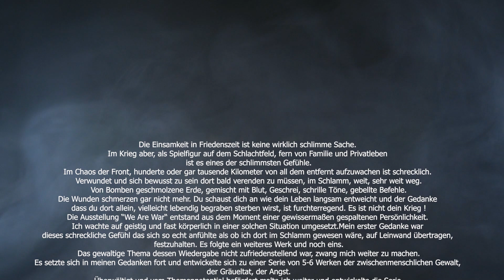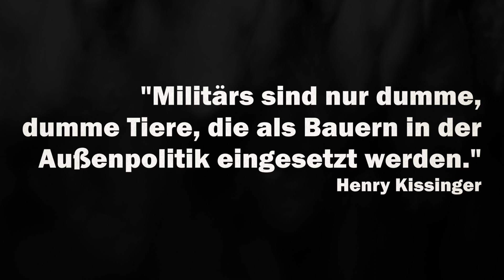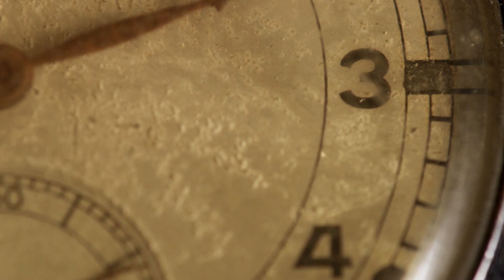Bogdan Piperiu Virtuelle Ausstellung WE ARE WAR Fck Your War 2020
“We Are War”
(F#ck Your War)
Bogdan Piperiu 2020

Die Einsamkeit in Friedenszeit ist keine wirklich schlimme Sache. Im Krieg aber, als Spielfigur auf dem
Schlachtfeld, fern von Familie und Privatleben ist es eines der schlimmsten Gefühle.
Im Chaos der Front, hunderte oder gar tausende Kilometer von all dem entfernt aufzuwachen ist
schrecklich. Verwundet und sich bewusst zu sein dort bald verenden zu müssen, im Schlamm, weit, sehr
weit weg.
Von Bomben geschmolzene Erde, gemischt mit Blut, Geschrei, schrille Töne, gebellte Befehle.
Die Wunden schmerzen gar nicht mehr. Du schaust dich an wie dein Leben langsam entweicht und der
Gedanke dass du dort allein, vielleicht lebendig begraben sterben wirst, ist furchterregend. Es ist nicht
dein Krieg !
Die Ausstellung “We Are War“ entstand aus dem Moment einer gewissermaßen gespaltenen
Persönlichkeit. Ich wachte auf geistig und fast körperlich in einer solchen Situation umgesetzt.Mein erster
Gedanke war dieses schreckliche Gefühl das sich so echt anfühlte als ob ich dort im Schlamm gewesen
wäre, auf Leinwand übertragen, festzuhalten. Es folgte ein weiteres Werk und noch eins.
Das gewaltige Thema dessen Wiedergabe nicht zufriedenstellend war, zwang mich weiter zu machen.Es
setzte sich in meinen Gedanken fort und entwickelte sich zu einer Serie von 5-6 Werken der
zwischenmenschlichen Gewalt, der Gräueltat, der Angst.
Überwältigt und vom Themenpotential befördert malte ich weiter und entwickelte die Serie in eine
konzeptionelle Ausstellung. Eine Ausstellung mit figurativen Werken die für Angst, Schmerz,
Überlebensinstinkt und vor allem den Widerstand gegen die Entscheidungsträger steht.
Es ist ein Thema das im Laufe der Zeit künstlerisch in fast jeder Form ausgeschöpft wurde.Ich habe mir
nicht vorgenommen es neu zu erfinden oder gar zu revolutionieren. Mein Gedanke war eher es als eine
Auffrischung der Kriegsangst darzustellen.
Ursprünglich und ewig im Bewusstsein und vor allem im Unterbewusstsein anwesend.

Viele der Werke wurden offenbar chromatisch optimistisch angegangen. Ich habe dem Kriegskonzept
ergänzende Farben verwendet. Eine lebendige, manchmal fröhliche Farbe um den Optimismus bis zum
Tod aber besonders die Dynamik und den emotionalen Rhythmus die wir in einer solchen Notlage
beweisen können zu suggerieren.
Die Hauptdarsteller der Front ( Triste grüßende Soldaten, enthusiastische Märsche in den Tod, von
Bomben verwüstete Schlachtfelder, der Moment in dem der Soldat durch seinen Tod zur reinen Statistik
wird, Belagerungspunkte, verängstigte, empörte Kinder, Kriegswitwen und sogar ein Politiker über dem
sich der ganze Hass für seine Entscheidungen und Interessen ergießt) sind Elemente aus dieser Welt, aus
dem „Krieg“ genannten Drama.
In dieser Ausstellung finden wir uns alle mit Sicherheit wieder. Es gibt keine Seiten.Es gibt keinen
Zufluchtsort.
Wir sind Krieg!